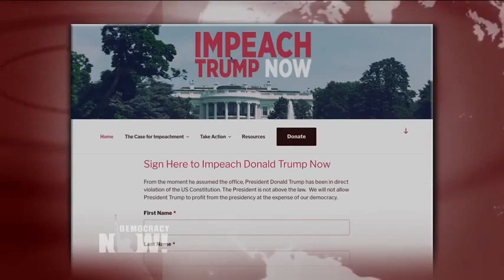Rep. Al Green to Draft Articles of Impeachment Against Trump, Citing Obstruction of Justice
- As controversy continues to swirl around the investigation into whether the Trump campaign colluded with Russian officials ahead of the 2016 election, we speak to Democratic Congressmember Al Green of Texas. Last week he became the first congressmember to call for President Trump’s impeachment from the floor of the House of Representatives.